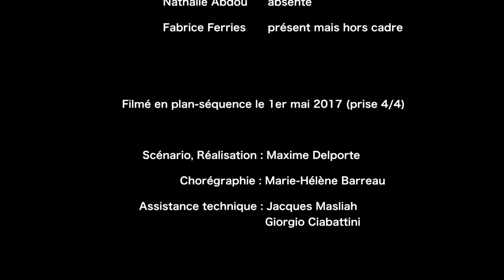Pulcinella - Elle aimait l'été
PULCINELLA - Elle aimait l'été (version courte)

Extrait de l'album 3/4 d'once (BMC Records/UMV) (2017)

Pulcinella :
Ferdinand Doumerc : saxophone
Florian Demonsant : accordéon
Jean-Marc Serpin : contrebasse
Pierre Pollet : batterie

Composition : Ferdinand Doumerc

Réalisation, scénario : Maxime Delporte
Chorégraphie : Marie-Hélène Barreau

Filmé en plan-séquence le 1er mai 2017.

La Compagnie Pulcinella est conventionnée par la DRAC Occitanie et la Région Occitanie et reçoit le soutien du Conseil Départemental 31, Mairie de Toulouse, SPEDIDAM, Adami et CNV.